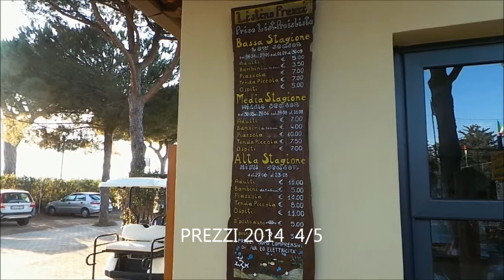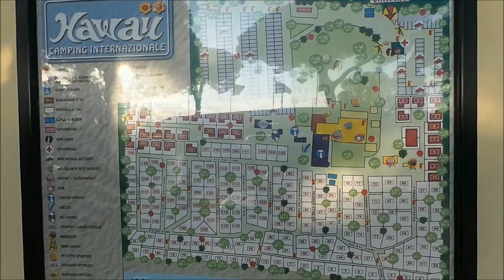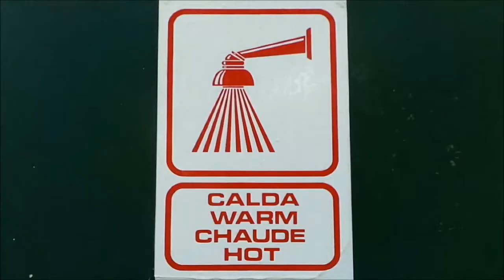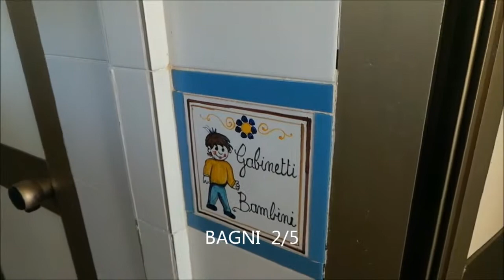Tour Hawaii Camping Recensione By Marco P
per comprare il mio libro SEGUIMI SU INSTAGRAM video recensione by marco p del camping HAWAII a Grosseto Albinia Toscana:il prezzo è molto accessibile,le piazzole non sono molto grandi ma sono ombreggiate,il market ha prezzi eccessivi,i bagni sono scomodi e vengono puliti superficialmente e non si possono utilizzare quando c'è la signora che pulisce per più di un'ora usando lo spray per i vetri sia per sanitari che per altro,c'è la lavatrice che non si vede nel video,il mare è bello ed è a 100 passi dalle piazzole,il bar e il ristorante potrebbero migliorare ma è molto dura:pizza di bassa qualità,la pergola è solo per i privilegiati o conoscenti.nel complesso è passabile.lo consiglio alle famiglie con bambini piccoli e a chi non vuole spendere molto .Ciao a tutti da Marco P
By MarcoP # seguimi anche su g+ e visita il mio sito